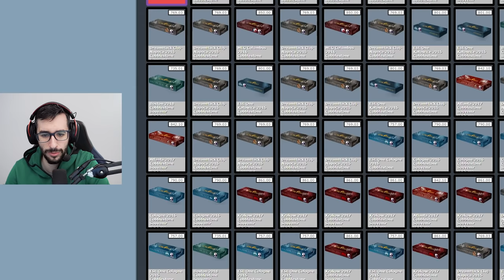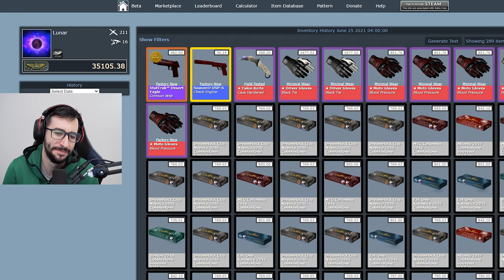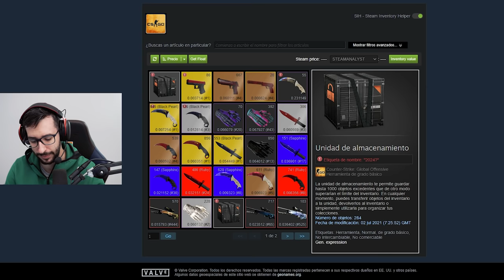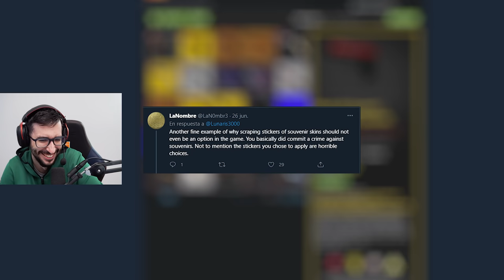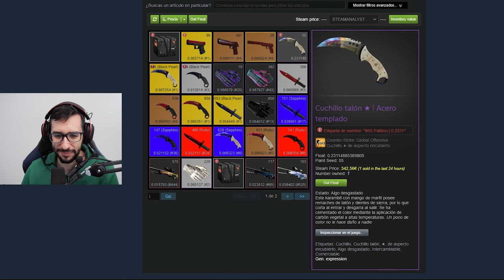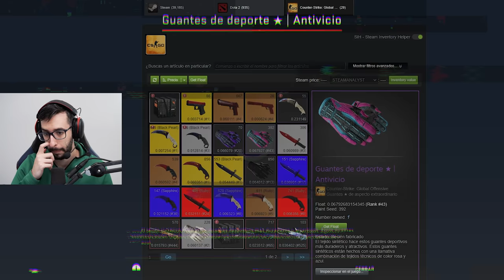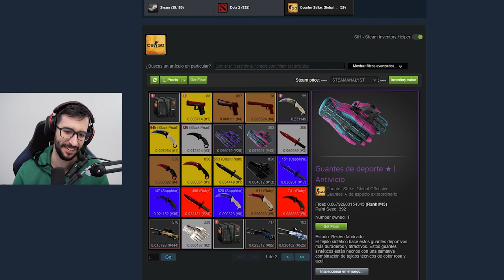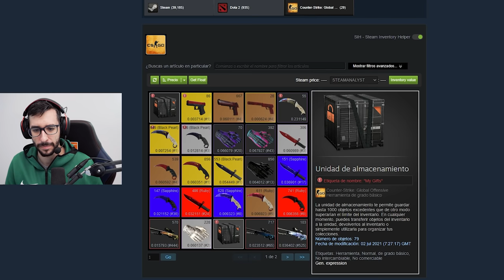SE GASTA MÁS DE UN MILLON DE DOLARES EN SKINS DE CSGO EN DOS SEMANAS